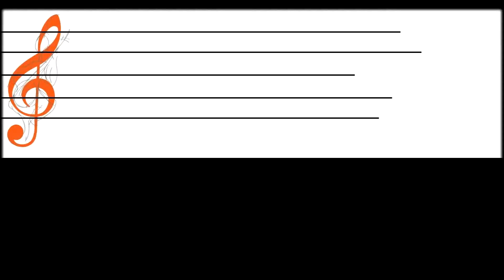[ Noname ] • | Gling-กระโหลก